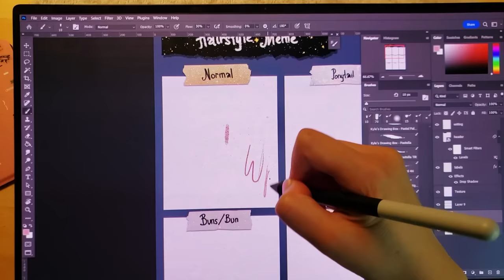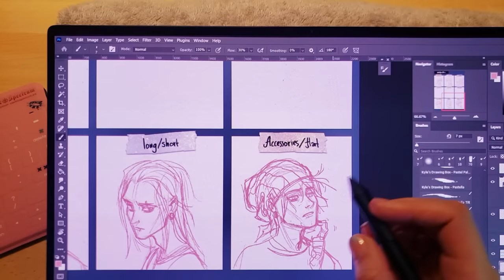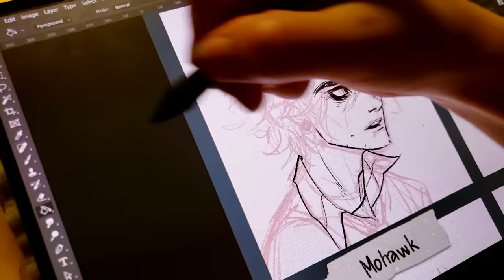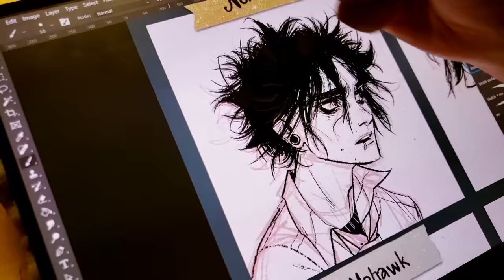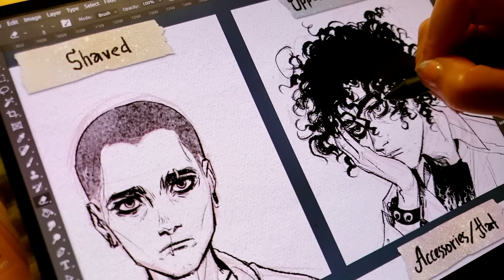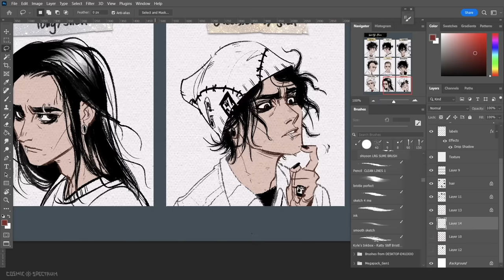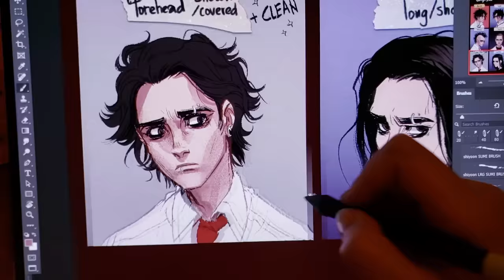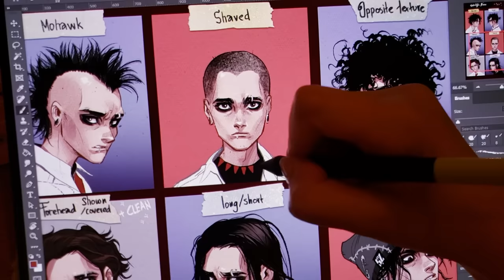✦ WRITING PROCESS for my comic! // how I go from character and setting to script and storyline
Thank you Squarespace!~

★ My new artbook PRISM is now OUT!!!

✏ EQUIPMENT/APPS
Galaxy Book Pro 360 + Wacom One stylus
Logitech Keys-To-Go Bluetooth Keyboard
Wacom CINTIQ 24 PRO + Slim Stylus
Adobe Photoshop CC (+ sometimes Clip Studio Paint )
Brushes - Kyle Webster’s Megapack, Shioon Kim, Ahmed Aldoori’s free brushes
OBS Studio (free app) -  for screen capture
Blue Snowball Microphone - audio
Adobe Audition - audio editing
Adobe Premiere Pro - video editing/composite

✿ All music from Lofi Girl
Album name: Lofi Jazz
Mixed artists